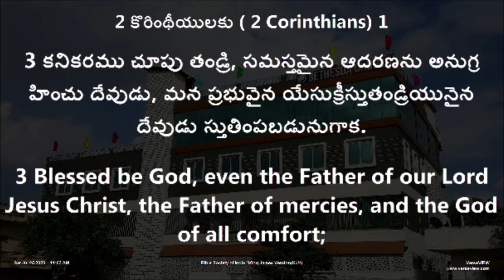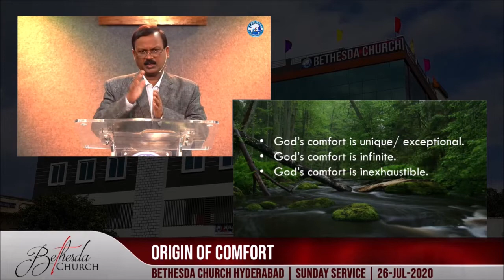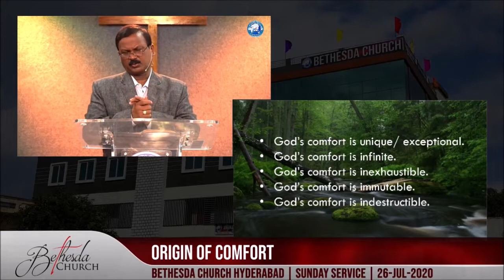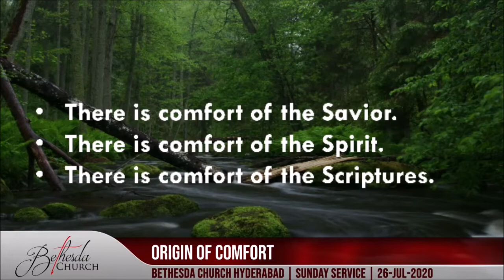LIVE: 26-JUL-2020 | Combined Service | Bethesda Church Hyderabad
Welcome to Bethesda Church Hyderabad. We are glad you joined us LIVE for this service. We sure hope you have a wonderful time in worship and be blessed by the Word.

For other media content produced by Bethesda Media Works,